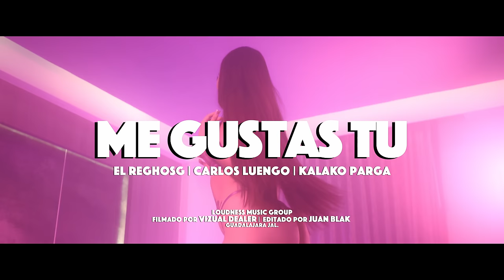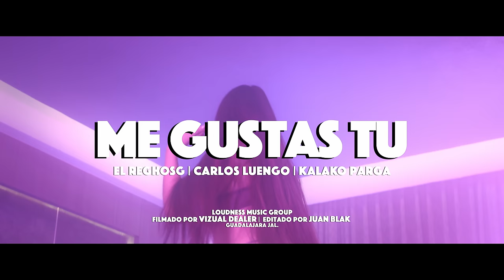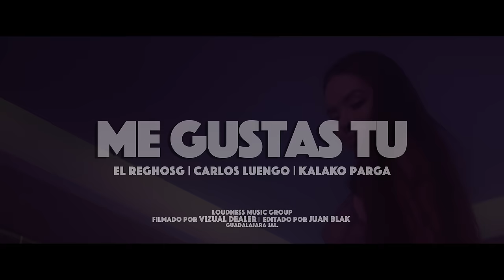ElReghosg , Carlos Luengo , Kalako Parga | ME GUSTAS TU | ( Video Oficial )